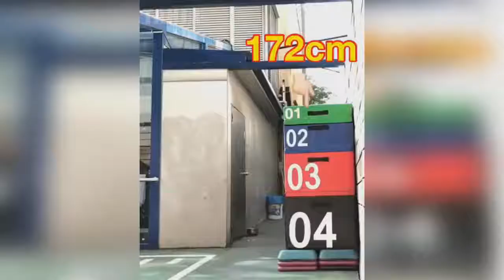Crazy Fitness Workout Motivation Moments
If you as artists or label have seen the content of your own on this channel and would like it removed.